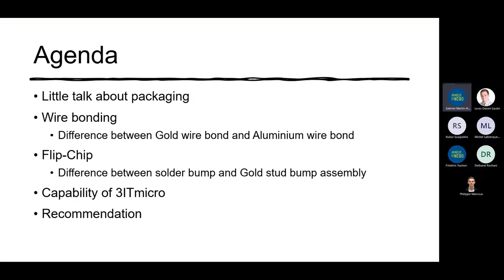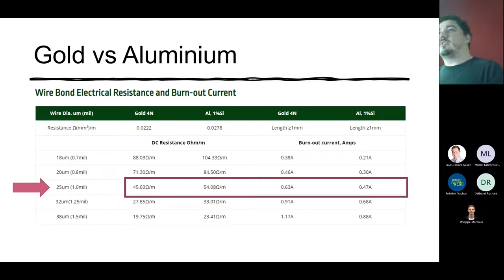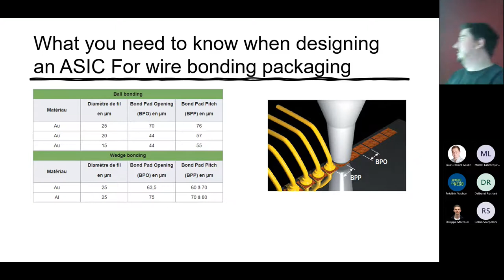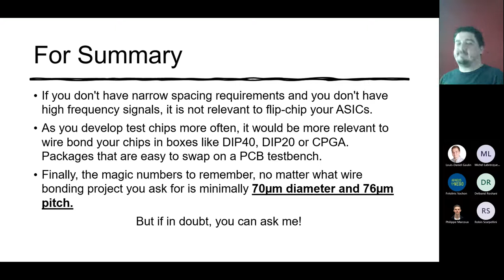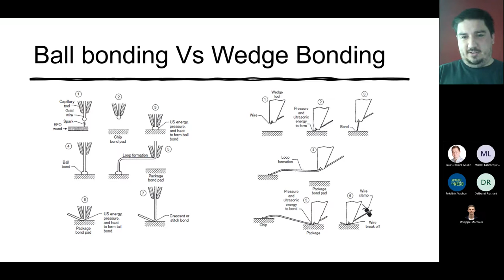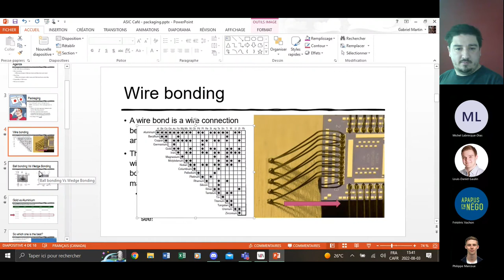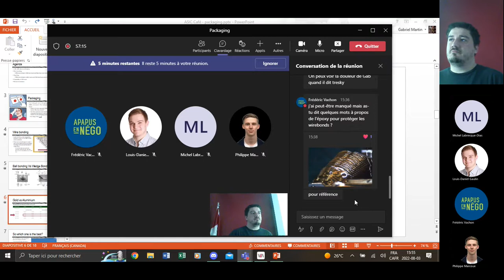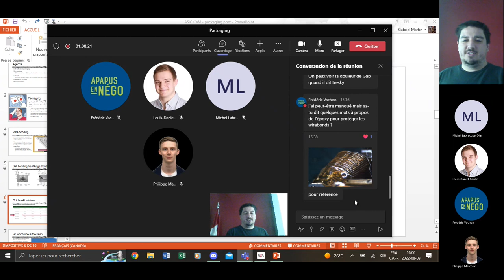Integrated Circuits Packaging by Gabriel Martin-Hardy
Wierbonding
Gold wire bond
Aluminum wire bond
Flip chip
Solder bump flip chip
Gold stud bump flip chip